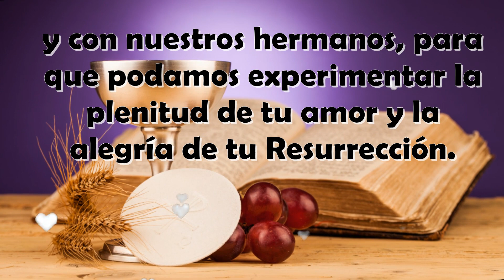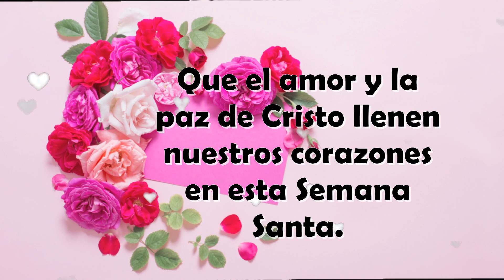Feliz JUEVES SANTO Que el espíritu de Semana Santa nos llene de paz y serenidad. Hermosa reflexión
En este Jueves Santo, que la paz y la esperanza inunden nuestros corazones. Que en la reflexión y el recogimiento encontremos la fuerza para seguir el camino del amor y la compasión. Que cada gesto de generosidad y humildad nos acerque más a la esencia divina que nos guía. ¡Que este día nos inspire a vivir con plenitud y a compartir nuestra luz con el mundo!